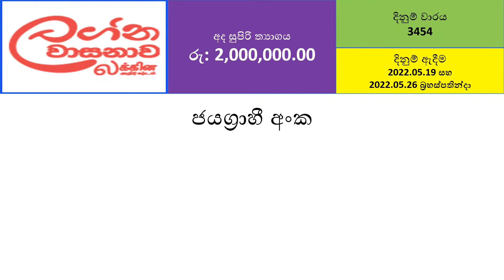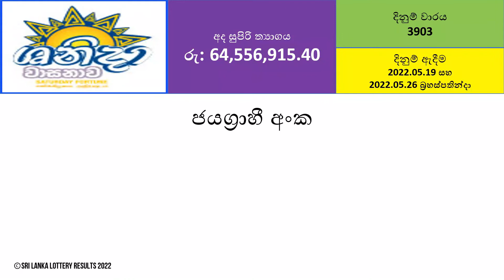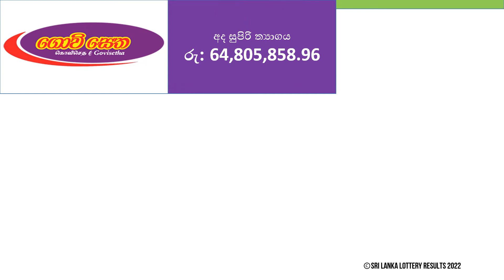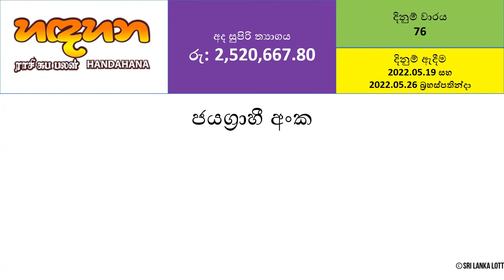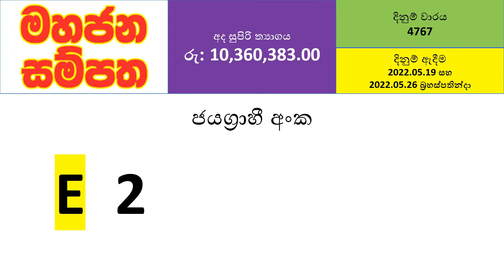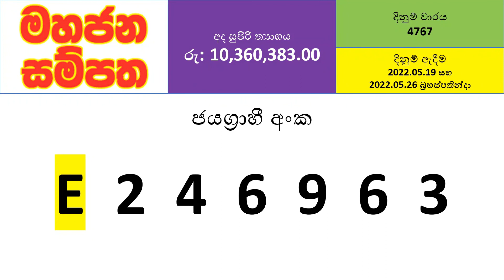All NLB & DLB Lottery Results - 2022.05.19 Thursday and 2022.05.26 Thursday